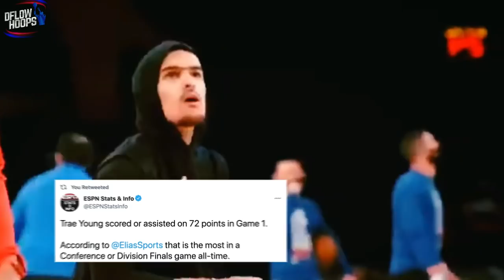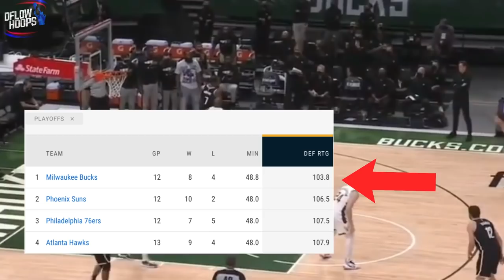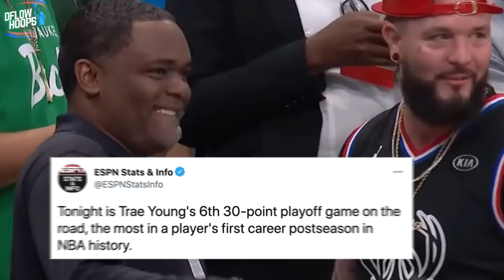This Is Why Trae Young Is IMPOSSIBLE To Defend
Ice Trae’s been absolutely incredible in the 2021 playoffs, setting multiple NBA records in game 1 that cement him as a superstar in this league.  In this video you’ll find out the reason for why the Atlanta Hawks 22 year old sensation is so damn tough to stop and whether or not Trae’s team has a chance to advance to the 2021 NBA finals by getting past the Milwaukee Bucks

Trae Young and the Hawks beat took out New York Knicks in 5 games in round 1. The second round saw Atlanta beat Philadelphia in a tight 7 game duel which saw them capitalize off a sixer choke job. Now the Atlanta Hawks beat the Milwaukee Bucks in game one of the conference finals. One man is in large part responsible for that and his name is Trae Young. From his shimmy 3 pointer,  to his off-the-backboard lob to collins back, the Trae Young highlights were endless VS Milwaukee.  What are Trae Young’s secrets for being so impossible to guard and which NBA legends did his historic game 1 put him amongst?

Last Video: Top 6 NBA Playoff CHOKERS In 2021

Atlanta Hawks VS Milwaukee Bucks

Trae Young Game 1 Bucks